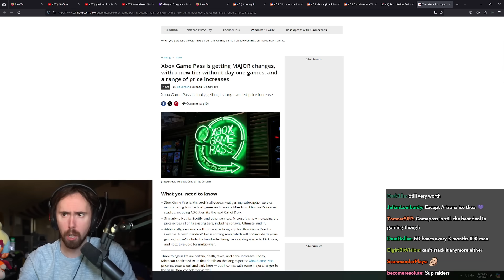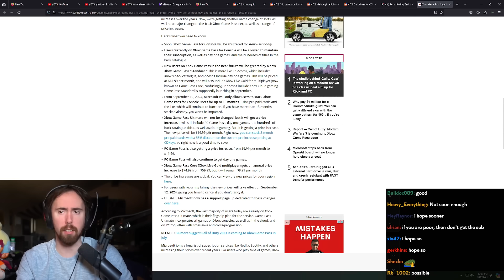Microsoft Just Pissed Everyone Off..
Asmongold Clips / Asmongold Reacts To: Xbox announced changes changes for their Game Pass products, with a new standard tier at $15 a month with no day one releases and more price increases for both the ultimate and PC game pass versions..